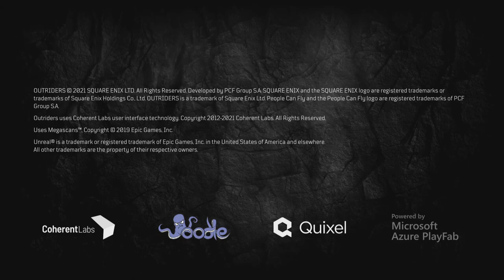OUTRIDERS Co-op gameplay first 30 min